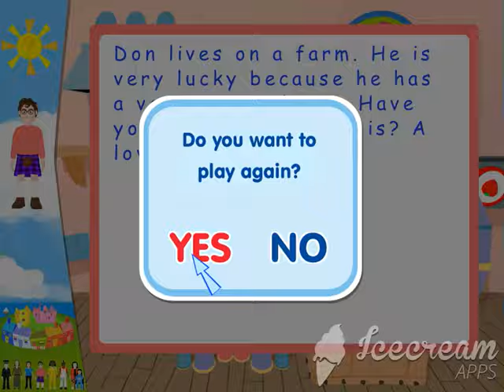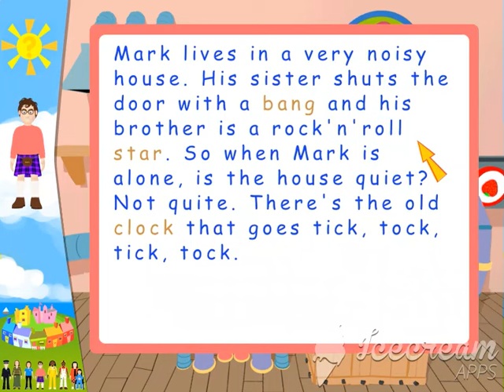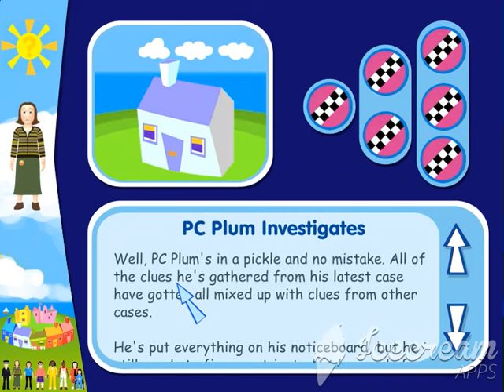Balamory PC Game